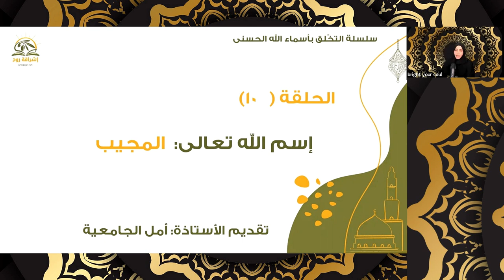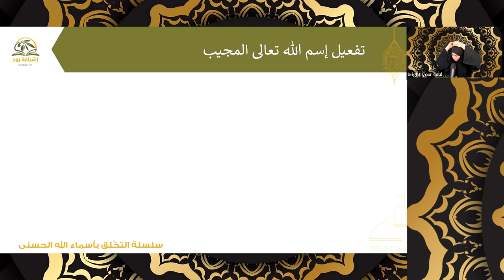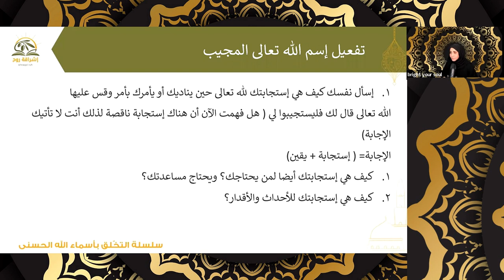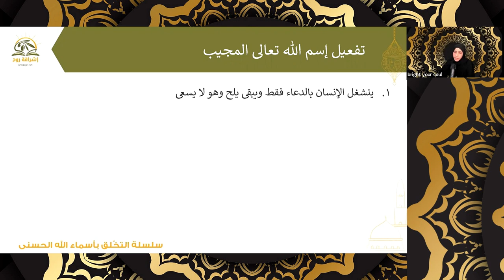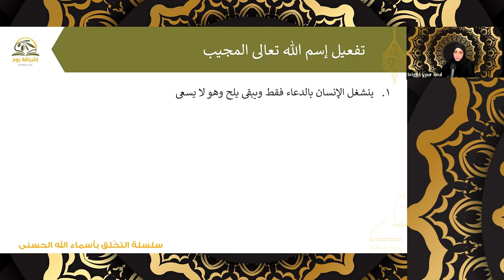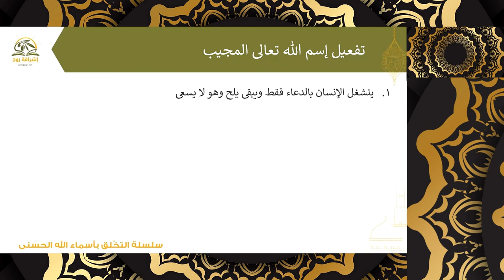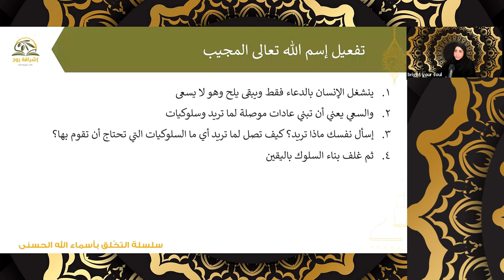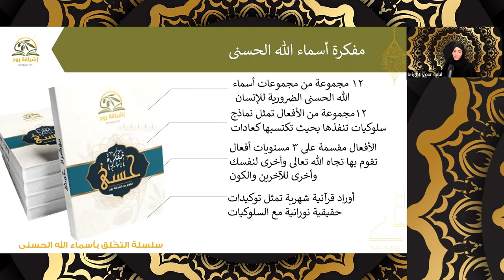سلسلة التخلق بأسماء الله الحسنى الحلقة العاشرة إسم الله المجيب